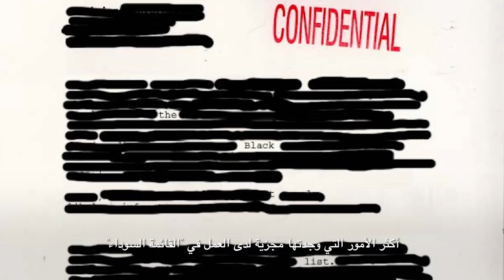A word from Franklin Leonard - Qumra كلمة من فرانكلين ليونارد - قمرة 2019